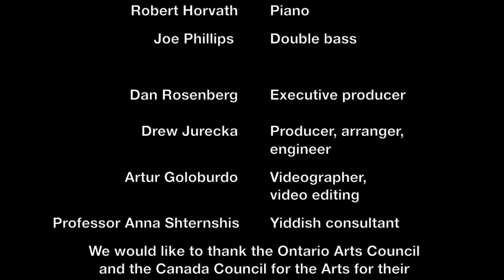Silent Tears, The Last Yiddish Tango featuring Aviva Chernick & The Payadora Tango Ensemble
"Silent Tears" is based on a poem from the Terrace Holocaust Survivors Group led by Dr. Paula David (University of Toronto) at the Baycrest Centre for Geriatric Care.

It tells the story of a mother and her three children who were on the run from Nazis, hiding in a forest - and starving. So, the mother goes to a village to try and steal some bits of food for her kids and they become separated.

"Silent Tears"
Performed by Aviva Chernick and the Payadora Tango Ensemble

Music composed by Rebekah Wolkstein
Words: The Terrace Holocaust Survivors Group at the Baycrest Centre for Geriatric Care

Edited by the project's leader, Dr. Paula David

Adapted by Dan Rosenberg from the poem "What We Went Through"

Yiddish translation by Vicky Ash

From the album, "The Last Yiddish Tango"

From the Terrace Holocaust Survivors Group at the Baycrest Centre for Geriatric Care in Toronto, Canada
The Group's creative expression in the form of collectively-written poems is a tangible statement to the members' strengths and survival capacities The Group hopes that the collective nature of the poems will speak on behalf of other survivors unable to articulate their feelings

Aviva Chernick - Vocals
Rebekah Wolkstein - Violin
Drew Jurecka - Bandoneon
Robert Horvath - Piano
Joe Phillips - Double bass

Dan Rosenberg - Executive producer
Drew Jurecka - Producer, arranger, engineer

Artur Goloburdo - Videographer, video editing

Professor Anna Shternshis - Yiddish consultant

We would like to thank the Ontario Arts Council, the Canada Council for the Arts and the Toronto Workmen's Circle Foundation for their generous support of this project